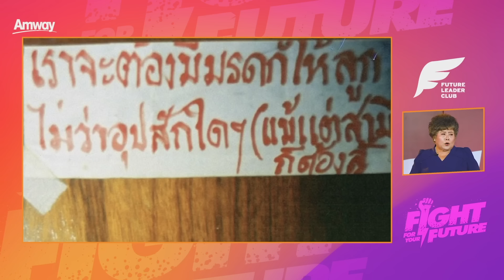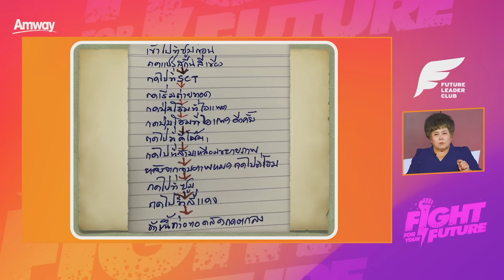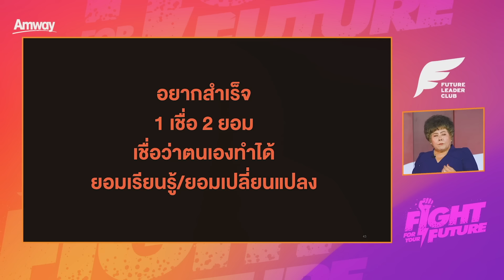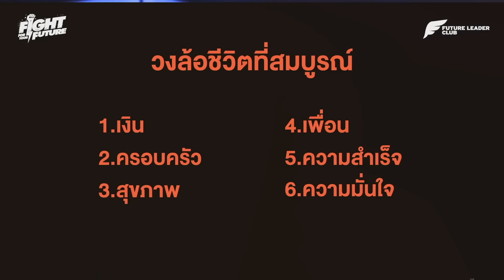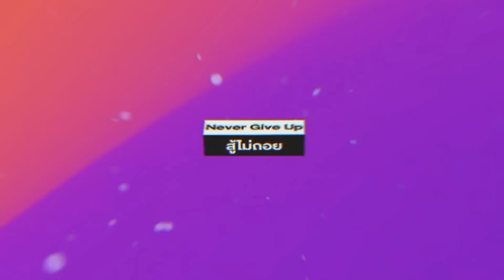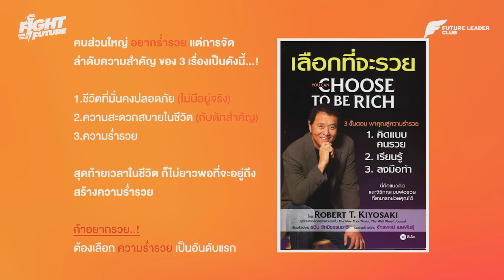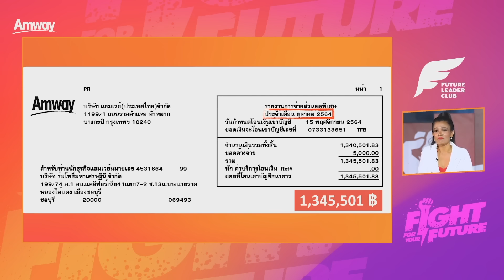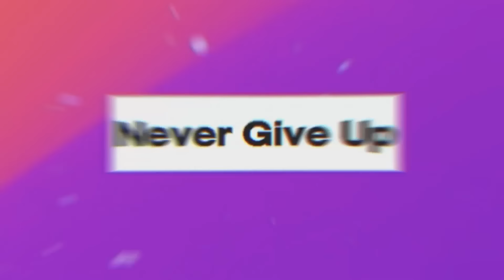[Full] Fight For Your Future| การเดินทางครั้งที่ 3 สู้ไม่ถอย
Fight For Your Future presented by Future Leader Club | ↗️การเดินทางครั้งที่ 3 สู้ไม่ถอย 🔥

เมื่อคิดจะสู้ ต้องไม่มีคำว่ายอมแพ้
🚀 เพราะหนทางข้างหน้าถึงจะยาวไกล
แต่มีความสำเร็จรอเราอยู่แน่นอน 🏆

พบกับ

คุณชลิตา – คุณโกมล  จำเนียรสุขนักธุรกิจแอมเวย์ระดับเพชรสองผู้สถาปนา

คุณสุพรรณี  สุวรรณ – คุณจีรพงศ์ ใจห้าวนักธุรกิจแอมเวย์ระดับเพชรบริหารสองผู้สถาปนา

📍มาร่วมเดินทางแบบไม่หันหลังกลับไปพร้อมกัน! 🤝